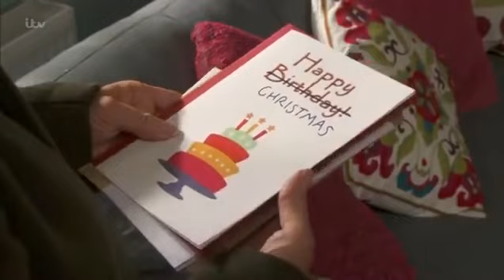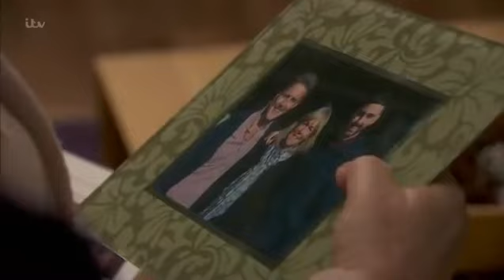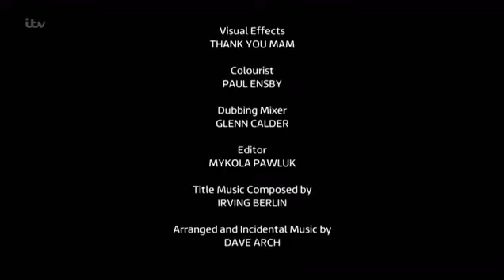Birds Of A Feather Christmas 2019